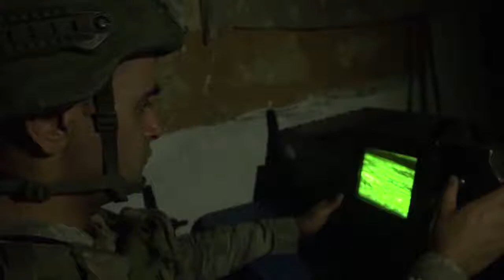3 PKK/YPG’li terörist kahraman komandolarımızın başarılı operasyonlarıyla etkisiz hale getirildi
Barış Pınarı bölgesinde saldırı hazırlığındaki 3 PKK/YPG’li terörist kahraman komandolarımızın başarılı operasyonlarıyla etkisiz hale getirildi.